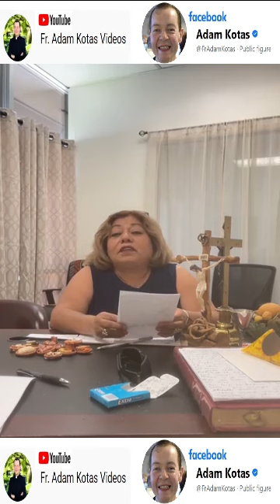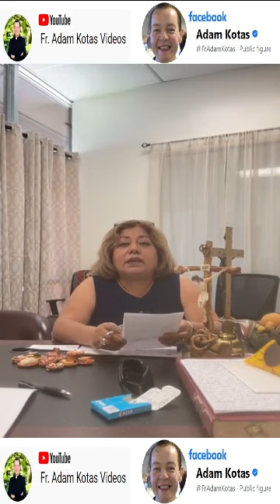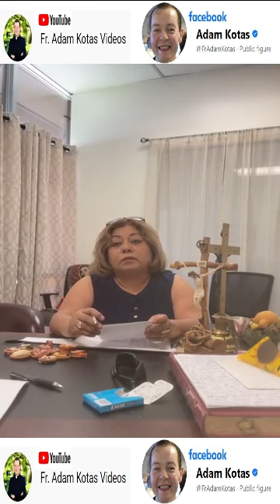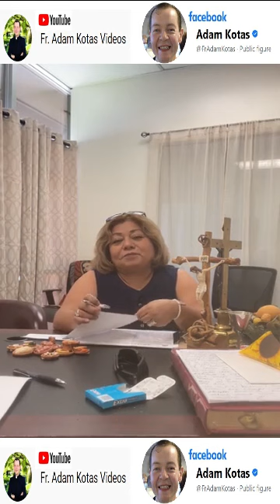Padre Adam Kotas 🔔La coneccion con Dios Siempre Presente 🙌 La Primera Comunión es tan importante 🙌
Padre Adam Kotas 🔔La coneccion con Dios Siempre está con nosotros 🙌 Por eso la Primera Comunión es tan importante 🙌 La primera vez en que se participa del sacramento de la Eucaristía🙌